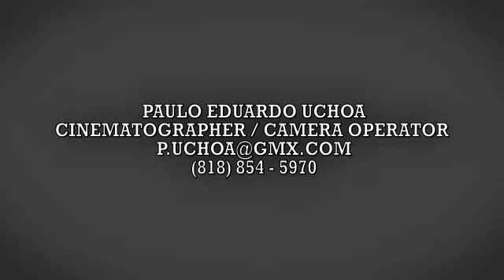DP Reel 2010